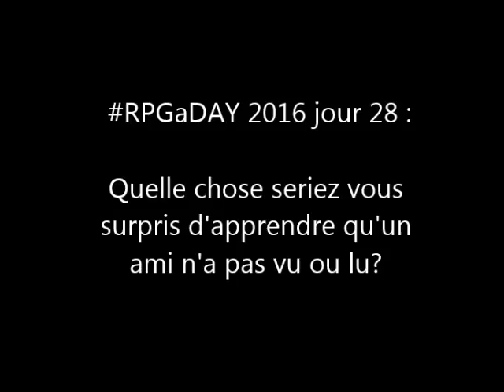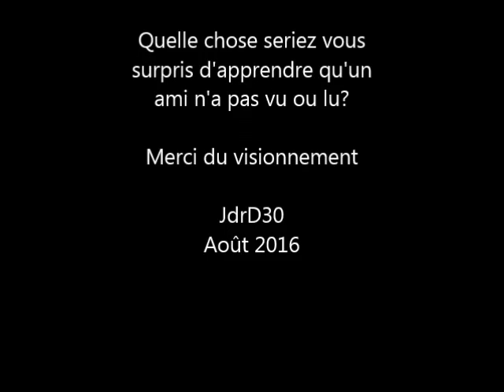RPGaDAY 2016 (FRANÇAIS) jour 28: Surpris d'apprendre qu'un ami n'a pas vu ou lu?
RPGaDAY 2016